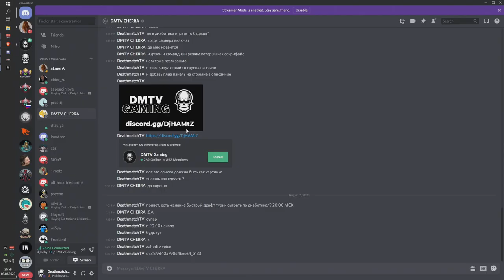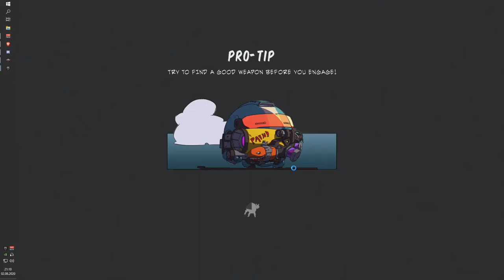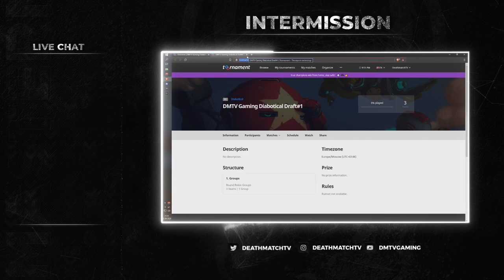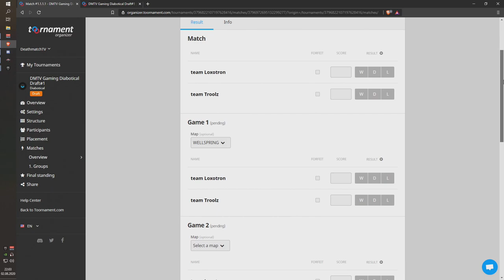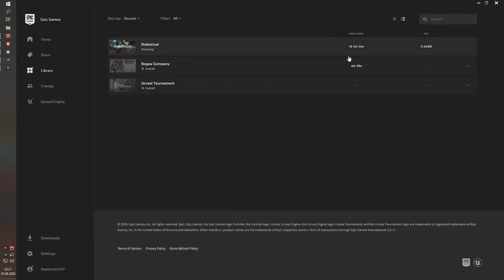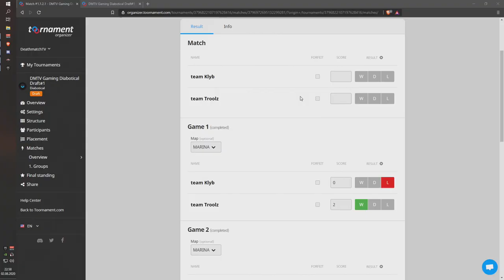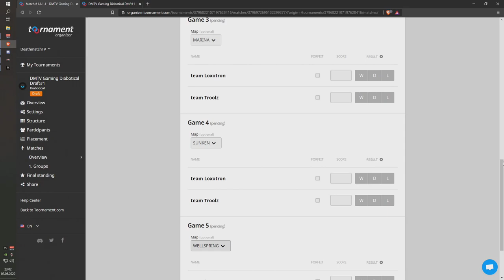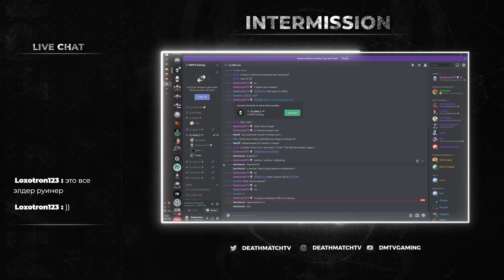DMTV Gaming Diabotical Draft Cup #1 (Wipeout+MacGuffin)